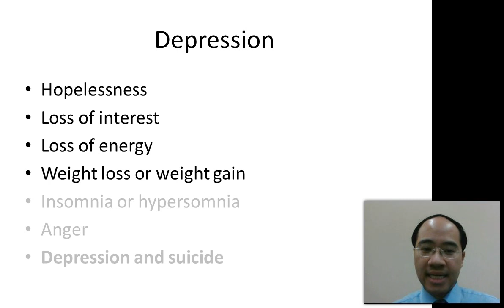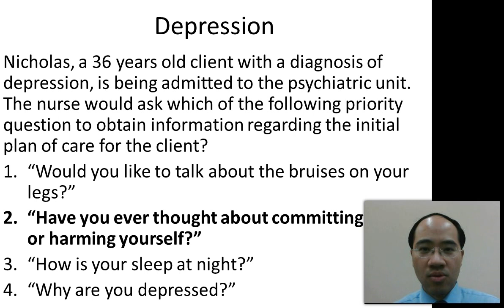Nclex RN question: Depression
Depression: a common and serious medical illness.  (major depressive disorder). Depression causes a persistent feeling of sadness and loss of interest.